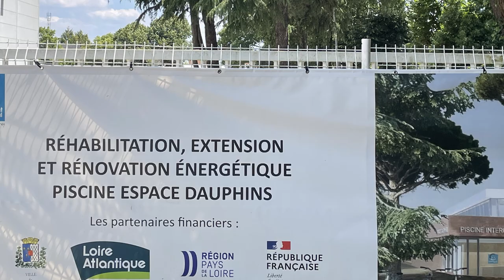Rénovation de l'Espace Dauphins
Découvrez l'espace Dauphins, sous un autre jour !